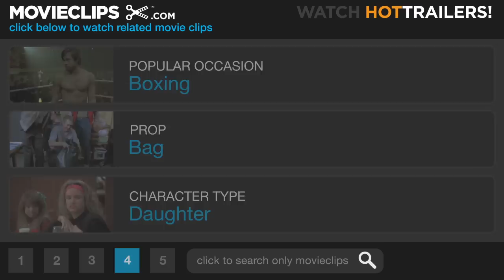O (1/11) Movie CLIP - Under Suspicion (2001) HD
CLIP DESCRIPTION:
Odin (Mekhi Phifer) is accused of forcing himself onto the Dean's (John Heard) daughter, Desi (Julia Stiles). When Desi is brought in for questioning, she tells her father that she and Odin have had a secret relationship for quite some time.

FILM DESCRIPTION:
A modernized retelling of William Shakespeare's Othello, O changes its setting to an elite private school in the American South. Odin (Mekhi Phifer) is the only black student at Palmetto Grove and also the star basketball player, with hopes of reaching the NBA. A popular student, he is dating Desi Brable (Julia Stiles), the daughter of the school's dean (John Heard), and they are deeply devoted to each other despite their different backgrounds. His best friend Hugo (Josh Hartnett) is a starter on the basketball team, and the son of the hard-driving coach Duke Goulding (Martin Sheen), who considers Odin as much his son as Hugo. Hugo is jealous of Odin's widespread popularity, so he hatches a scheme to ruin Odin's reputation with the help of Roger (Elden Henson), his rich roommate who will do anything to be popular and get Desi's attention. Through carefully planned revenge, he begins to make Odin believe that Desi is carrying out an affair with teammate Michael (Andrew Keegan). As Odin begins to receive merely coincidental signs to prove it, he begins to slowly lose his grounding and turns to Hugo for help, not knowing that he is being set up. As the basketball season comes to a close, Odin's jealousy begins to consume him, resulting in the loss of everything he cares about the most. O was sometime actor Tim Blake Nelson's directorial follow-up to his well-received debut Eye of God.

CREDITS:
Cast: Mekhi Phifer, Julia Stiles, Martin Sheen, John Heard
Director: Tim Blake Nelson
Producers: Betsy Danbury, Zack Estrin, Daniel Fried, Eric Gitter, Lisa Gitter, Fred Goodman, Brad Kaaya, Stephen A. Kepniss, Michael I. Levy, Anthony Rhulen, William Shively, Tom Tucker
Screenwriters: William Shakespeare, Brad Kaaya